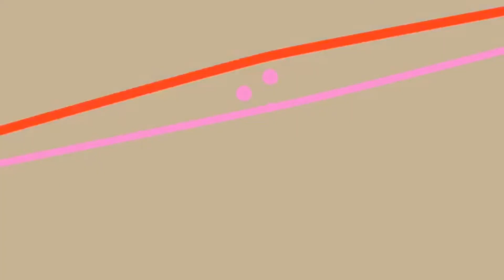MORNING MONEY ft The Fam (The Good, The Bad & The Ugly of A Good Workout)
Turn on your post notifications 🔔 so when I drop a video you won’t miss it.